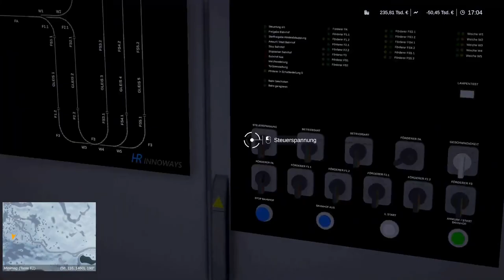Betriebsende mit NEUEM PISTENBULLY!/Sielertal Season 2/Folge 6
Heute beenden wir den den Betriebstag und kaufen uns dann einen weiteren Pistenbully. Am ende garagieren wir noch die Mittelstation.
Sielertal V2 ist eine Map aus dem Steam Workshop. Sie ist sehr gut spielbar und bietet einige Seilbahnen ,Pisten und Hütten.
Allgemein:

Mein Setup

Pc Daten:
CPU: Intel Core i7-6700k 4.00Ghz (4Kerne)
Arbeitsspeicher:32GB Dominator Platinum RGB--Geschwindigkeit: 2133MHz
1T HDD
SSD: Samsung SSD 970 EVO 250GB
SSD: Samsung SSD 860Evo 500GB
SSD: Seagate BarraCuda SSD ZA 250Cm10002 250GB
GPU: NVIDIA GeForce GTX 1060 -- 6GB
Netzteil: Corsair HX 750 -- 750 WATT

Bildschrime:
1) Samsung
2) Fujitsu
3) Medion

auf meinem Tisch:

Bildschirme^^
Lenkrad: speedlink Drift O.Z Racing Wheel
Elgato Stream Deck
Webcam: Logitech C720
Maus: Corsair Ironclw RGB
Tastatur: Micrsoft Tastatur
Kleine Lampe
Kleiner Radio: Medion Retro Uhrenradio E66333
Cepture Card: HD 60 S Elgato

Mit Grüßen

Glungi12